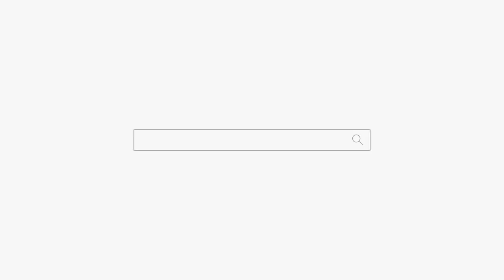관상만 보고 술술술 다 맞춰서 맨붕온 구독자 천안점집 아산점집 용군TV 무당 매화도령